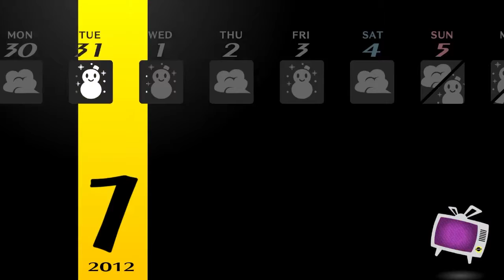[Search for The Reaper Part 4] Persona 4 Golden Daily - January 31st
Timeline:
Fishing Update - 00:00
After School - 4:04
Midnight Channel (New Strategy) - 7:19
Midnight Channel (Yukiko's Castle) - 8:49
Midnight Channel (Void Quest) - 14:51
Evening - 23:59